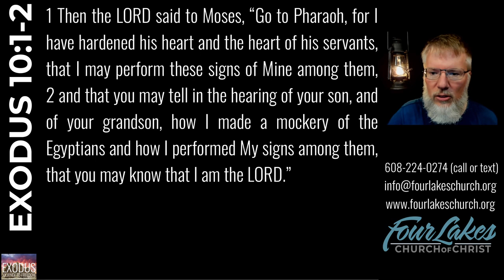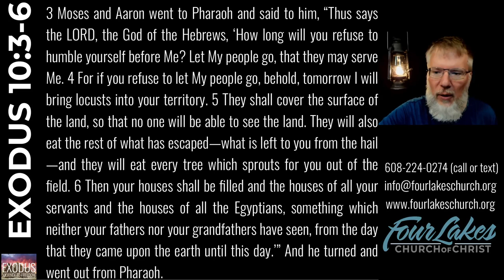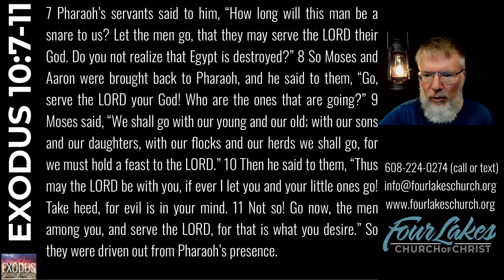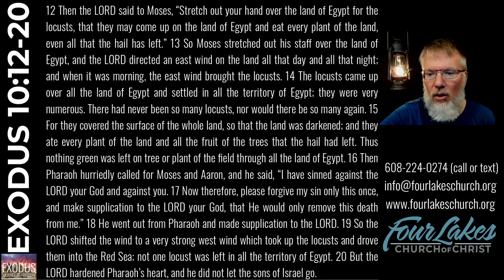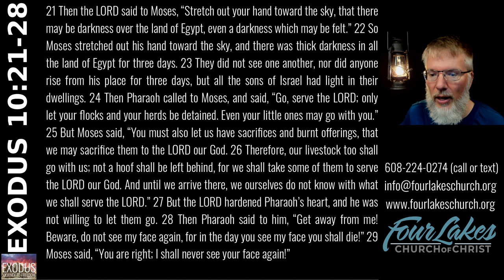EXODUS 10 (2023-08-23)